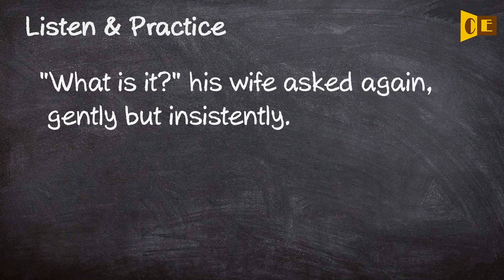Insistent Pronunciation, Paraphrase, Listen & Practice